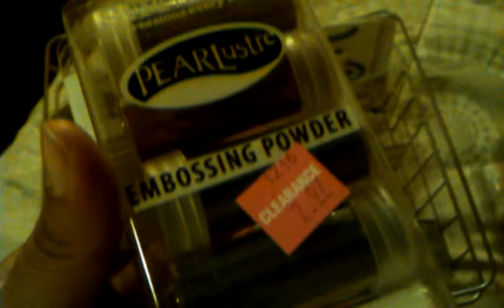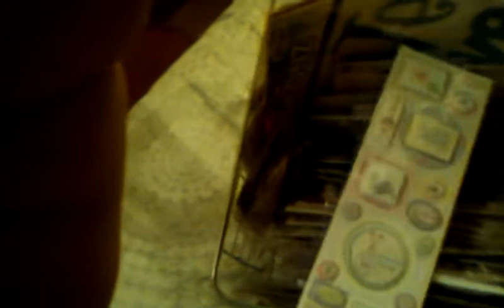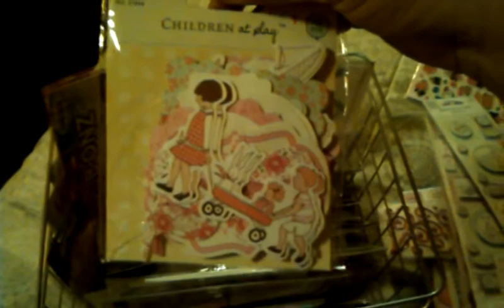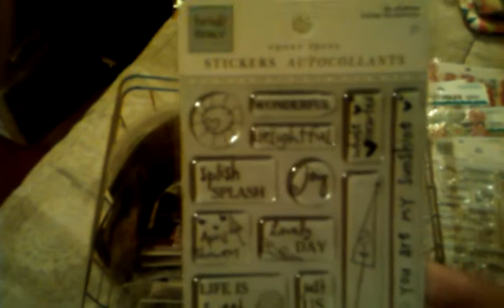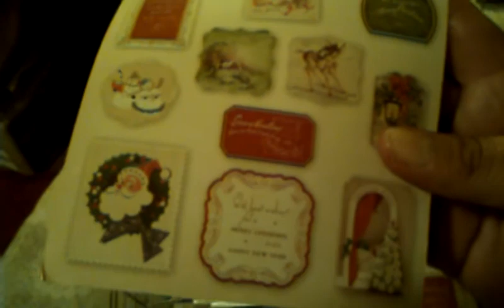Un rapidito compras si peque ...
Hola como estan son compras de joanns y muy economicS